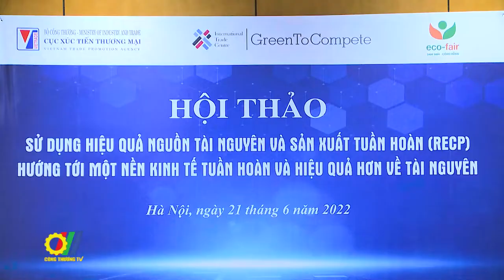Sử dụng hiệu quả nguồn tài nguyên và sản xuất tuần hoàn (RECP)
Trong khuôn khổ Dự án “GreenToCompete” tại Việt Nam, Cục Xúc tiến thương mại - Bộ Công Thương phối hợp với Trung tâm Thương mại Quốc tế (ITC) đã tổ chức Hội thảo “Sử dụng hiệu quả nguồn tài nguyên và Sản xuất tuần hoàn (RECP) - Hướng tới một nền kinh tế tuần hoàn và hiệu quả hơn về tài nguyên”, nhằm cập nhật, cung cấp thông tin về chính sách, quy định của Việt Nam đối với các hoạt động sản xuất sạch hơn, tiết kiệm hơn cho nhà máy và doanh nghiệp; các chủ đề sinh thái - công bằng tại Việt Nam và cập nhật kết quả đạt được của hợp phần RECP trong năm 2021…